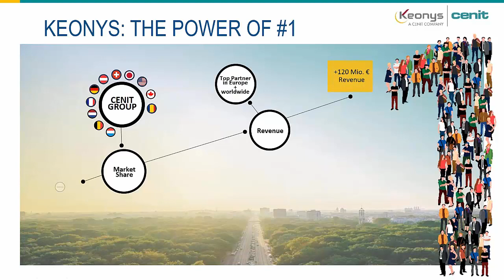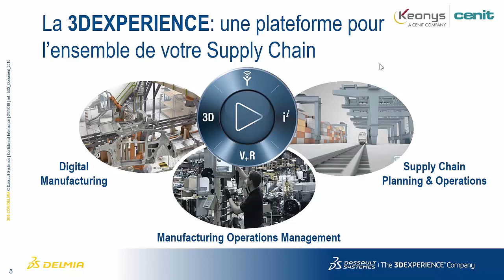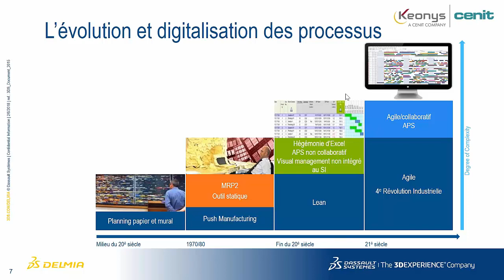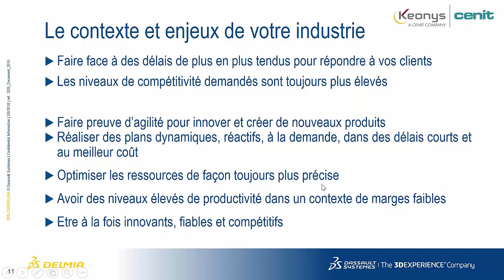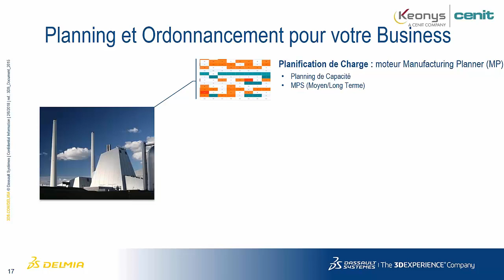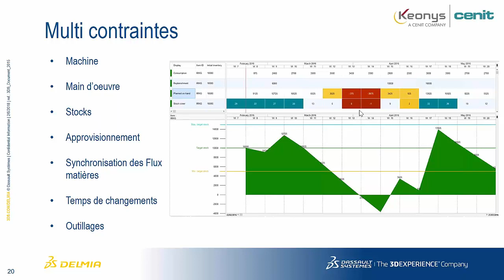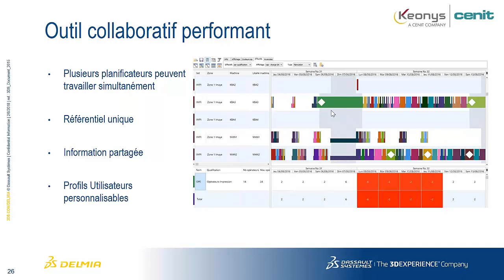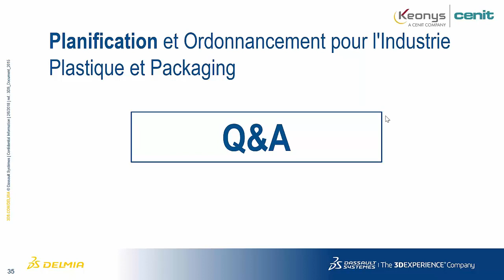REPLAY - DELMIAOrtems Plastique & Packaging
Il est maintenant impératif pour les industries plastique et packaging d'être compétitifs, cela implique donc de prendre les bonnes décisions au bon moment afin d’optimiser ses performances de production.

Découvrez les bénéfices de la solution DELMIA Ortems de Dassault Systèmes dès maintenant ! La solution s'adapte à vos besoins et contraintes permettant une optimisation complète de votre production.